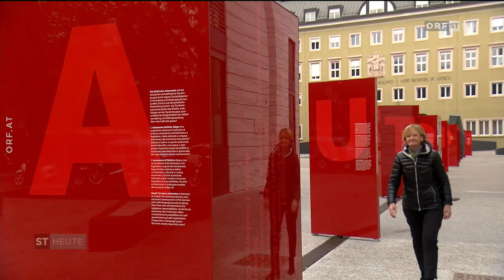"Südtirol heute" berichtet: Süd-Tirol-Aktivist Sepp Mitterhofer verstorben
Am 21. November 2021 ist der Freiheitskämpfer Sepp Mitterhofer im Alter von 89 Jahren verstorben. Sepp Mitterhofer hat sein ganzes Leben der Heimat gewidmet und im Kampf gegen Fremdbestimmung und Unterdrückung auch Folter und Haft auf sich genommen. Er war das Gesicht einer ganzen Generation, die sich in den 60er Jahren gegen die Unterdrückung des italienischen Staates zur Wehr setzten und dafür grausam von den Carabinieri gefoltert wurden.